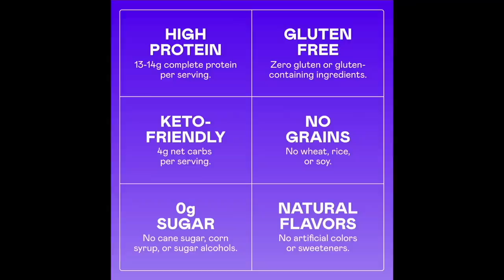Will you click on a video about Shavkat Rakhmonov?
Chael Sonnen talks Shavkat Rakhmonov on this episode of Beyond the Fight